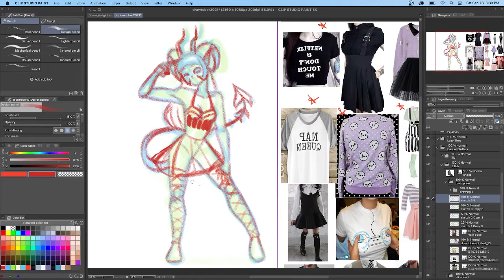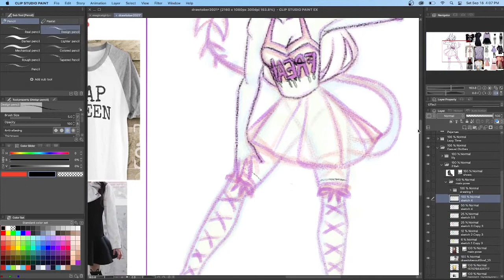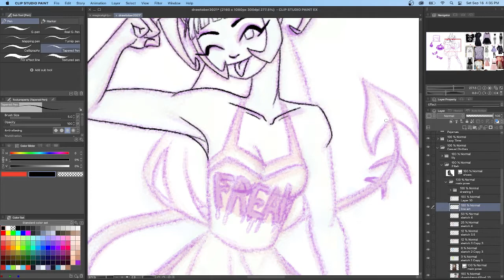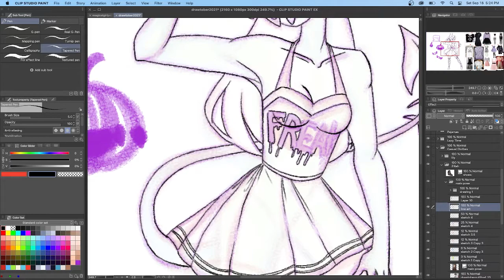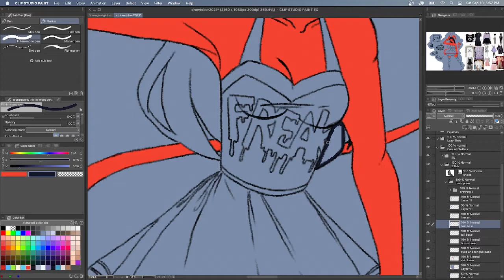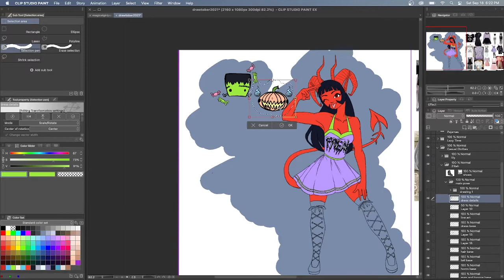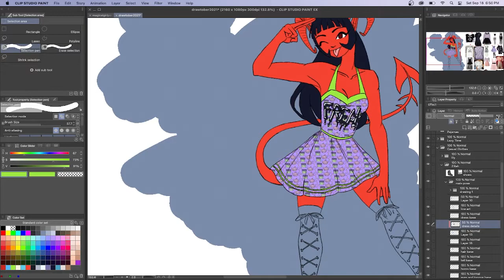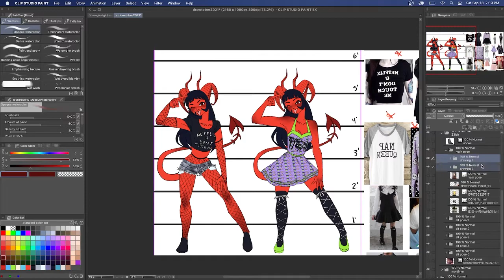Drawtober 8: Zillah and her hideous dress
So, this dress was really fun but I also hate it. I like the pattern and maybe I'll do something with that but you will probably never see Zillah wearing this again. Oh well!
If you want to see more of my work here or support me in any way so I can do more illustrations you can find me at these other places
~ If you like the music you can find it live streamed here by Lofigeek or on their spotify playlist